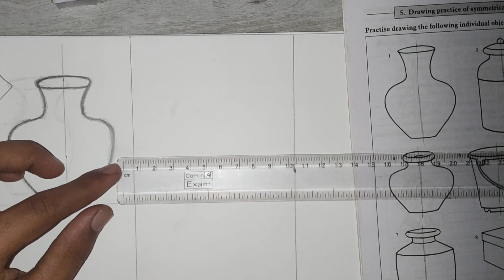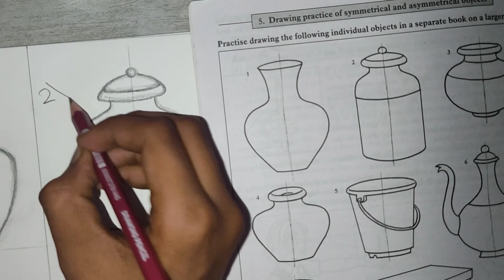Elementary and middle school examination practice sketching video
this is part 2 of this channel elementary and object drawing tutorial